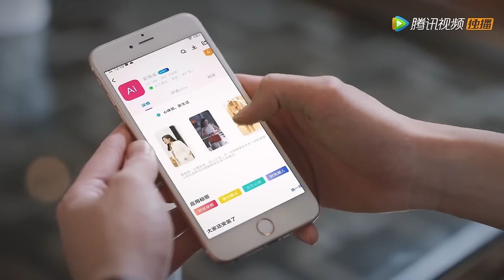Movie！妻子發現丈夫在外包養情婦，當機立斷收拾行李離開家門，丈夫後悔也來不及了！【我的漂亮朋友 Young and Beautiful】中国电视剧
⭐️ 剧名(Drama Name)：【我的漂亮朋友 Young and Beautiful】